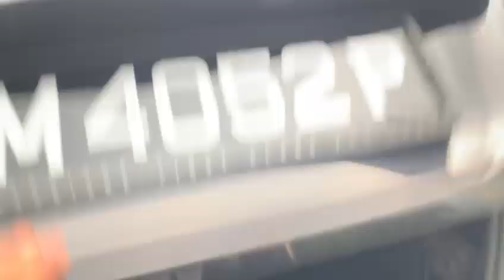Mercedes Benz E200 Coupe R17 SUNROOF 2014 Black - SNM4052P